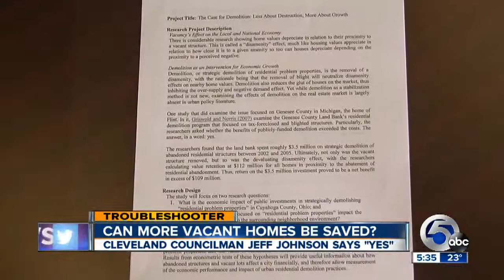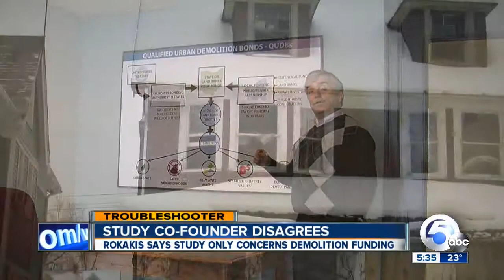Cleveland Councilman believes too many vacant homes are being demolished